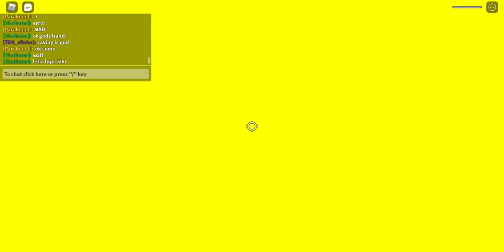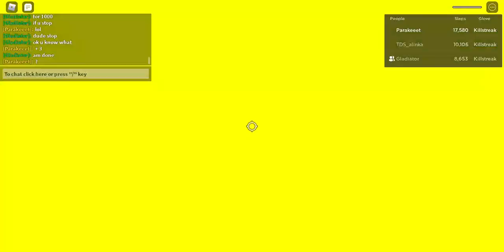Slap battles : getting reaper phase 10 and streak dupe :)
sorry gladiator :(